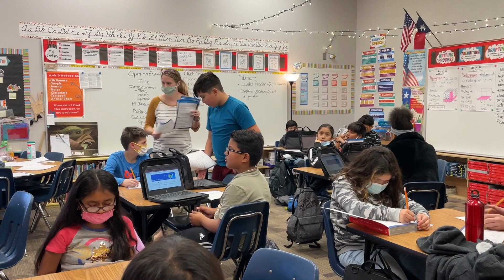Amber Endres - Elementary Teacher of the Month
The GISD Elementary Teacher of the Month is Mrs. Amber Endres, 5th grade teacher at Gainesville Intermediate.  Mrs. Endres has been with GISD for several years, and she says she can't imagine ever teaching anywhere else!  She loves the students here at Gainesville, and they love her too!  Amber is currently teaching ELAR and Math, and is impacting students at a critical time in their learning. Amber makes it a point to meet with every student and determine an individualized plan so that she can ensure very one of her students is successful. Her ability to build relationships with her students is a winning formula for her classroom.  Congratulations Amber and thank you for your continued dedication to GISD!